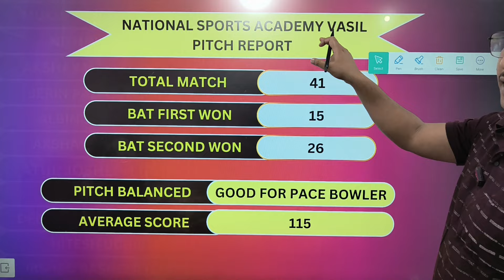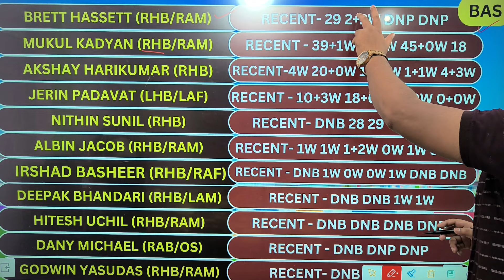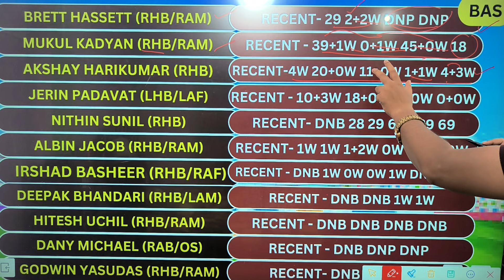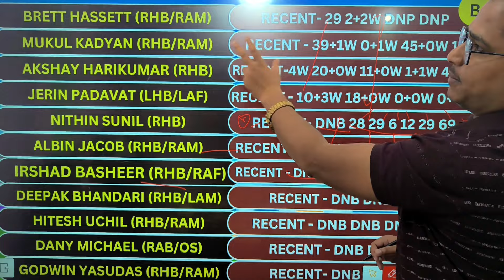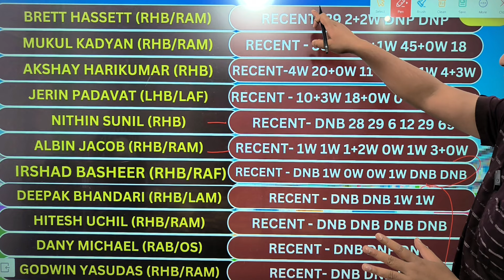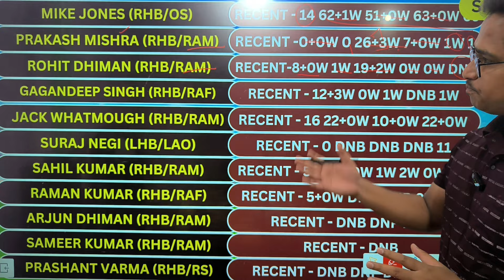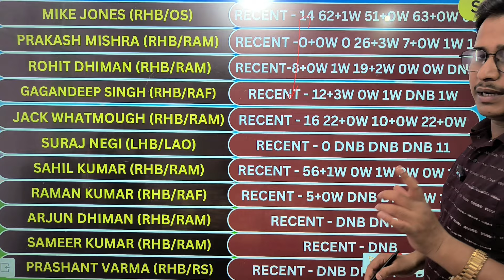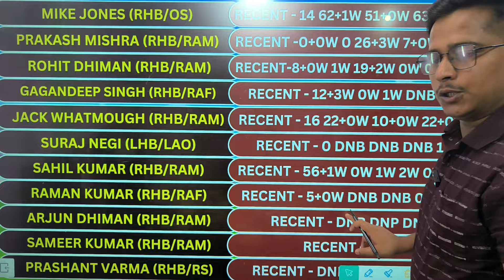BAS vs SFS Dream11 Prediction, BAS vs SFS Dream11 Team, BAS vs SFS, BAS vs SFS ECS T10 Bulgaria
t10 dream11
BAS vs SFS Dream11 esc t10 Bulgaria  Match Prediction
BAS vs SFS t10 2024
BAS vs SFS Dream11 Ecs T10 2024
BAS vs SFS t10 Dream11 Prediction,
BAS vs SFS Dream11 Prediction today match,
BAS vs SFS Dream11 t10 2024
BAS vs SFS Dream11 esc t10 Bulgaria T10 Match
BAS vs SFS Dream11
esc t10 bulgaria Live Stream
BAS vs SFS T10 Dream11 Team
esc t10 bulgaria Live Streaming
esc t10 bulgaria Head To Head
BAS vs AFK Dream11 esc t10 Bulgaria Dream11 Prediction
Imtudu
BAS vs SFS Teams4win,
BAS vs SFS Dream11 Prediction
BAS vs SFS t10
BAS vs SFS dream11 team
Teams4win t10,
Teams4win dream11,